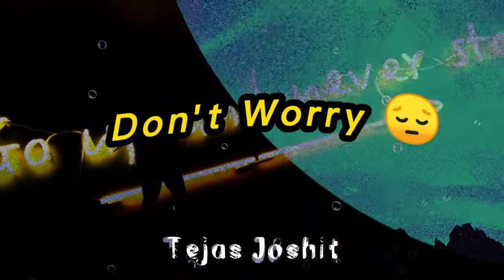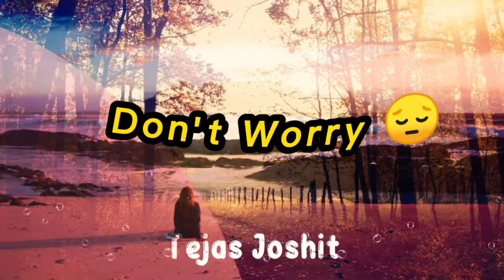How to Stop Worrying ?And Start living....!! 🤔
😊Keep Smiling.